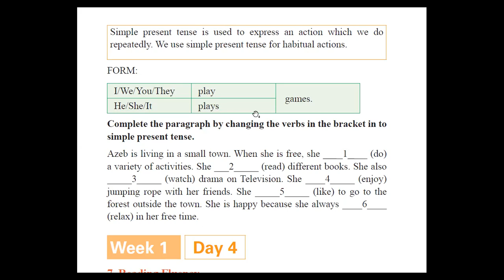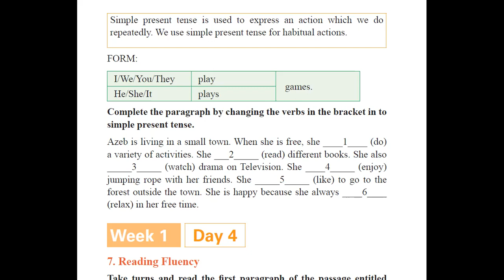# grade 5 maths 6